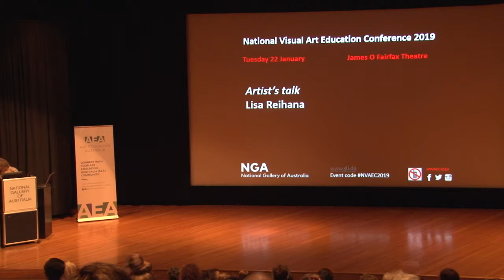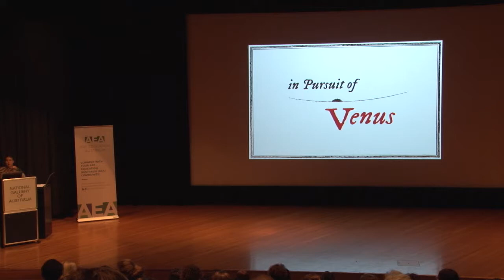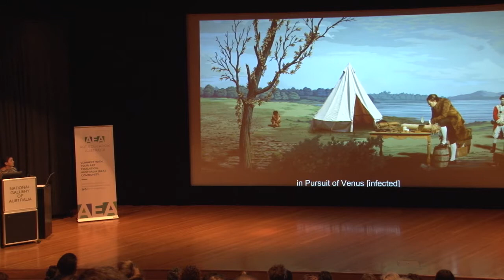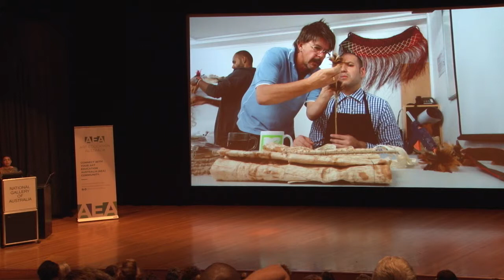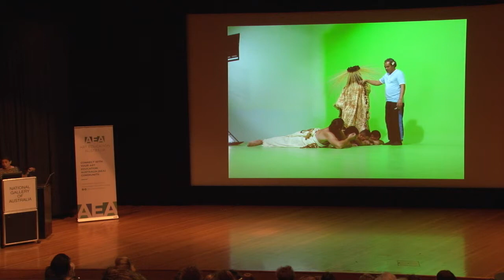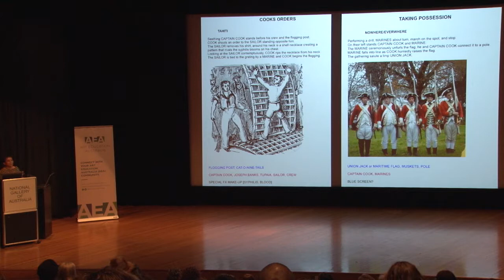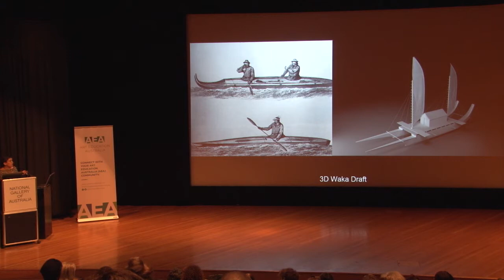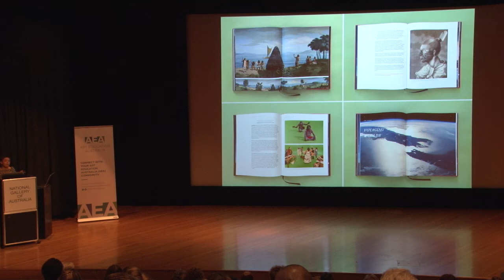NVAEC 2019 Day 3 Featured Artist: Lisa Reihana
Lisa Reihana is a multi-disciplinary artist whose practice examines the representation of history. The subjects of her portraiture inhabit a world in which past, present, and future are mutable; and where identities are unfixed and transgress expectations of social norms. Reihana represented New Zealand at the Venice Biennale in 2017 with the largescale video installation 'in Pursuit of Venus [infected]' (2015–17). Her filmed vignettes populate a neo-classical French wallpaper, 'Les Sauvages de la mer Pacifique'. She holds a Bachelor of Fine Arts from Auckland University and a Master of Design at Unitec Institute of Technology. In 2014 she was awarded an Arts Laureate Award by the Arts Foundation of New Zealand, and in 2018 she was made a Member of the New Zealand Order of Merit.

For further information about the National Visual Art Education Conference held at the National Gallery of Australia from 21–23 January 2019